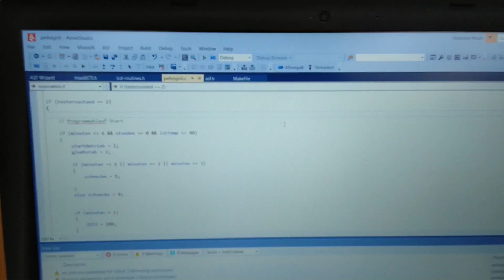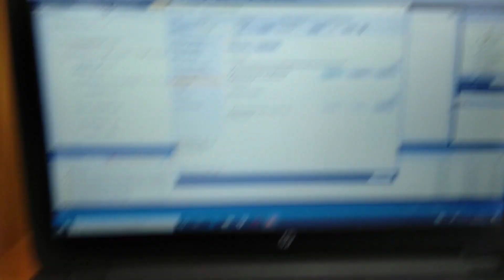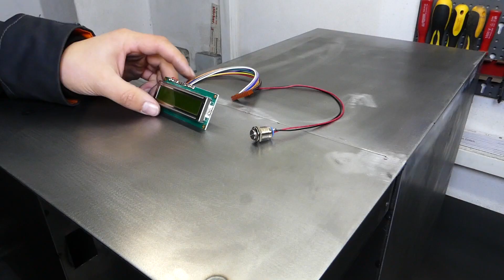Pellet Poolheater |Part 2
This is a pellet poolheater for my hot tub. The heater is controlled by a microprocessor and has an output of about 10kw.